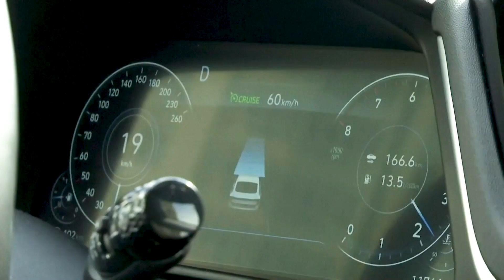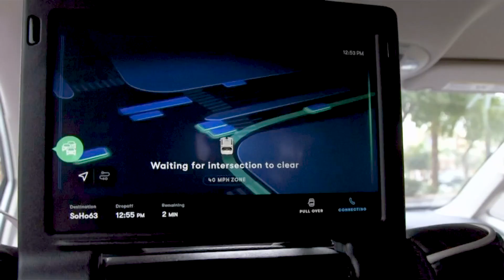Robots at work: Robotaxis are coming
The race to develop driverless robotaxis is heating up, transforming years of autonomous vehicle research into a revenue-generating business.